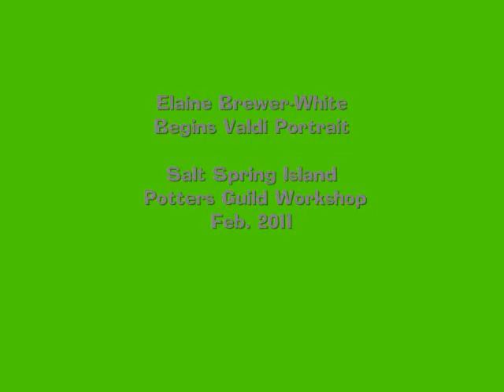EBW Portrait of Valdi begins Feb. 2011.wmv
A portrait of Valdi - Canadian Folk music icon.  Started at Salt Spring Island Potter's Guild workshop, finished back in studio.
Once fired, and glazed/painted the piece will be auctioned off to benefit a TBA group to be determined by the Guild.